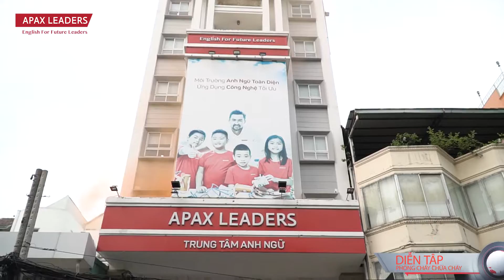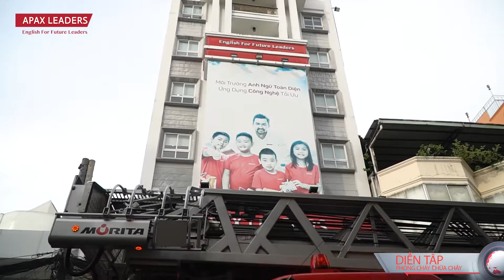Diễn tập Phòng cháy & Chữa cháy - Trung tâm Anh ngữ Apax Leaders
Hưởng ứng phong trào "Toàn dân phòng cháy và chữa cháy” , trung tâm Anh ngữ Apax Leaders đã tổ chức buổi diễn tập phòng cháy chữa cháy dành cho các em học viên, giáo viên và nhân viên tại trung tâm, qua đó trang bị cho các em những kĩ năng ứng phó cần thiết để tự bảo vệ mình trước nguy cơ hỏa hoạn và biết cách phối hợp cùng lực lượng phòng cháy chữa cháy.
Tin rằng, các em học viên đã làm quen với các tình huống giả định và trải nghiệm về các kiến thức thoát hiểm, chống khói độc cùng các kỹ năng tự bảo vệ khác,...